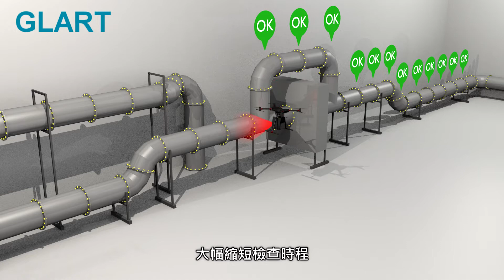氣體洩漏影像自動辨識技術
經由圖像增強和AI自動辨識技術，結合機器人或無人駕駛飛行器，實現大面積天然氣管道和化工廠的智慧高速監控，防止工安事故和災害。